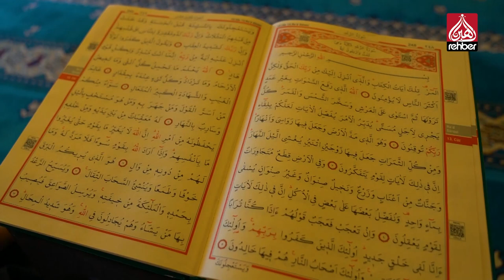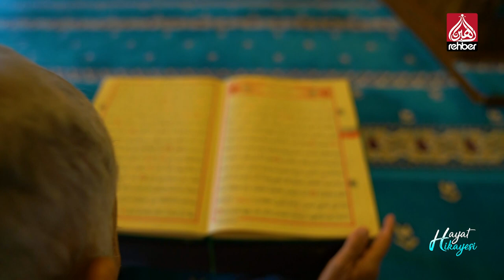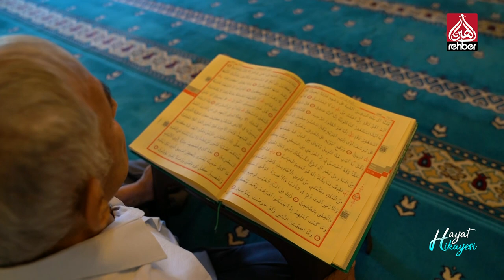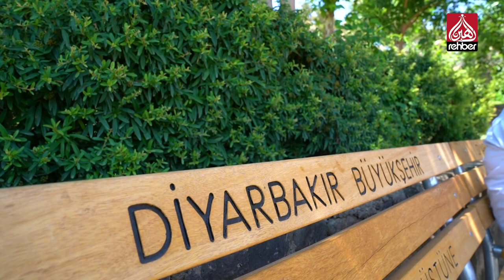M.Zülfü Bayır | Hayat Hikayesi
Bismillahirrahmanirahim...

Ailemizin Kanalı

Frekans          :  12685

Polerizasyon  : V(Vertical-Dikey)

Sembol           : 30.000